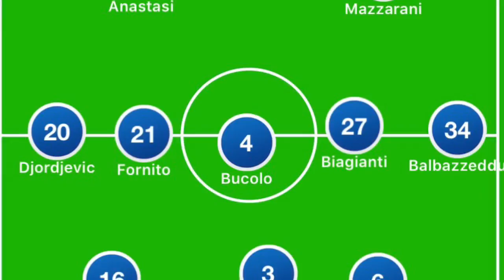Calcio: Catania rinunciatario al primo tempo pareggia a Fondi mio filmato 1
A Calderini risponde Mazzarani. Rossoazzurri che ancora non riescono a vincere fuori casa. Poco carattere nel primo tempo.